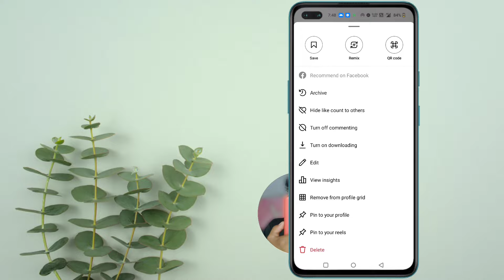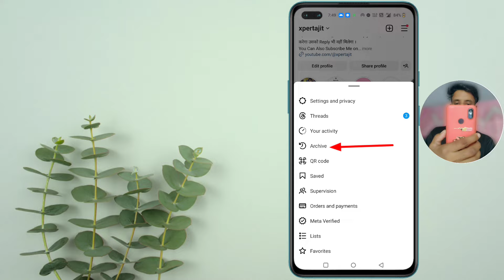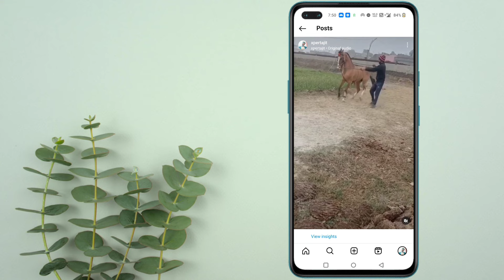Instagram reels private kaise kare | Instagram video private kaise karte hain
Topics explain 👇
instagram reels private kaise kare,
instagram video private kaise karte hain,
reels private kaise kare,
instagram reels ko private kaise kare,
how to private instagram reels,
hindi tech junction,
how to private reels from instagram,
instagram par video private kaise kare,
instagram pe reels private kaise kare,
instagram reels private post kaise kare,
instagram reels private kaise kare 2024,
how to make reels private on instagram,
how to hide reels on instagram
The Best Related Playlists To Help You ✧